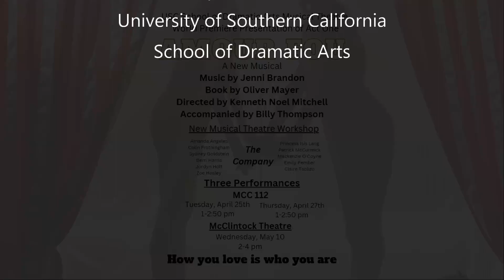Amour Fou Never Been Kissed Paradox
AMOUR FOU: "Never Been Kissed" and "Paradox
Libretto by Oliver Mayer